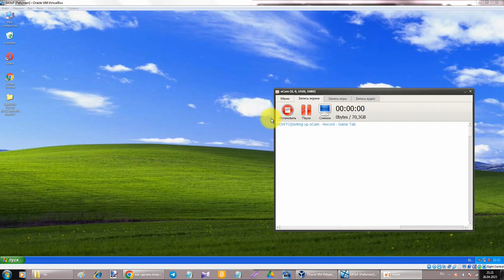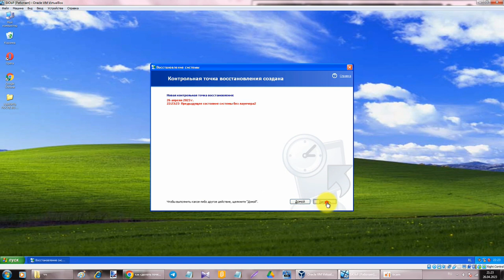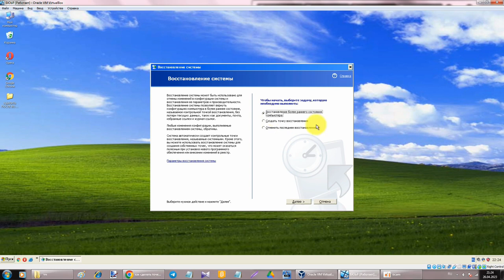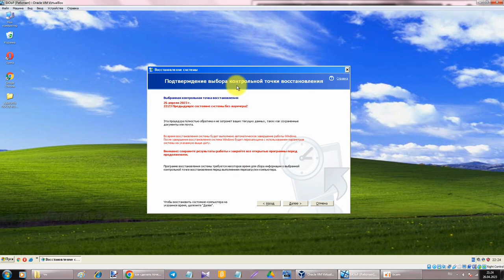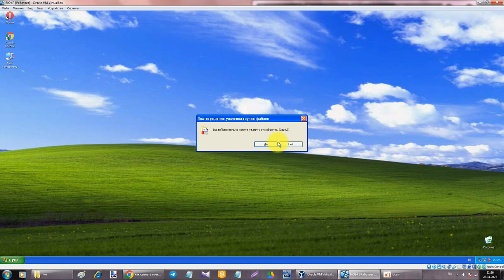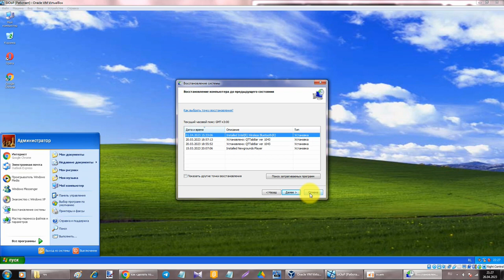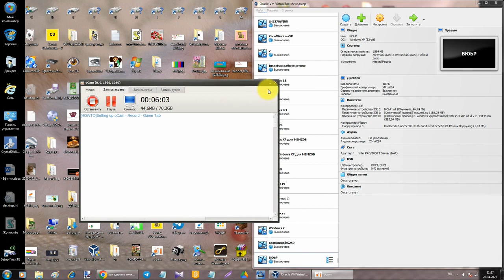Как восстановить Windows после патчера тем?